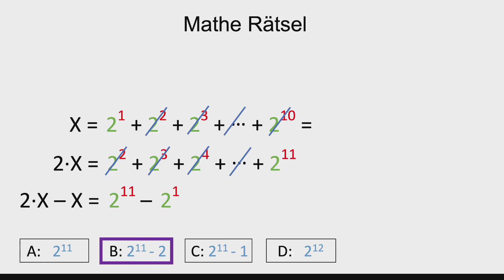Kennst du die Lösung? Mathe Rätsel #9